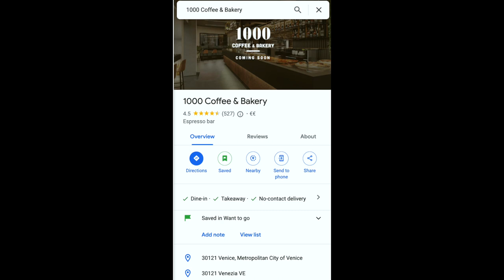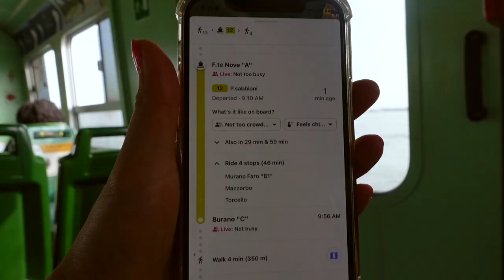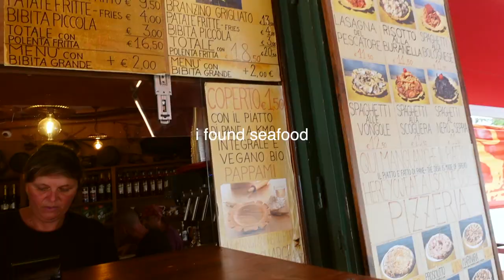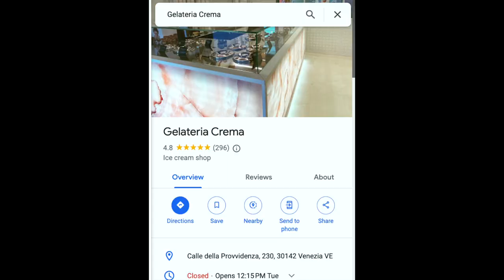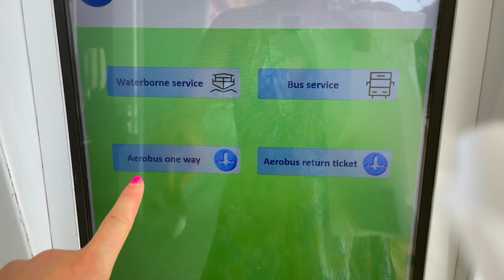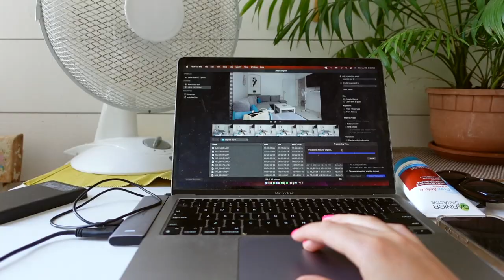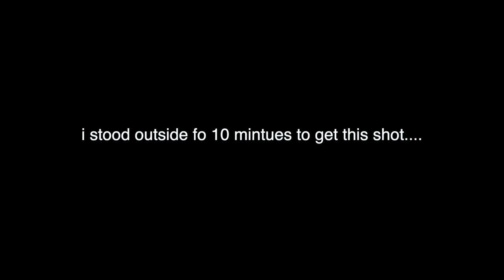Burano Italy Travel Vlog (24 hours in Burano Italy)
In this Burano Italy travel vlog, we'll show you all the things to do in Burano, Italy! This charming little town is full of history and interesting sights, and we'll show you everything there is to see.

If you're looking for somewhere to spend a weekend in Italy, be sure to check out Burano! This video will give you a good overview of what to see and do in this beautiful town, so you can make the most of your time there.

📸 My camera
📚 Favorite Book